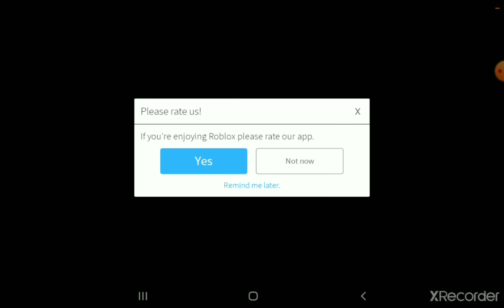I did some of camera grinding by accident